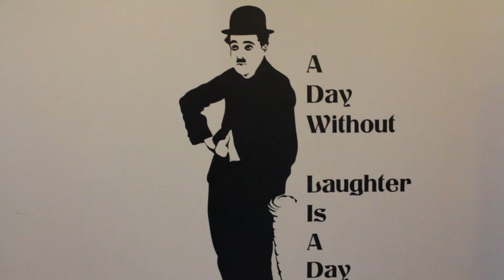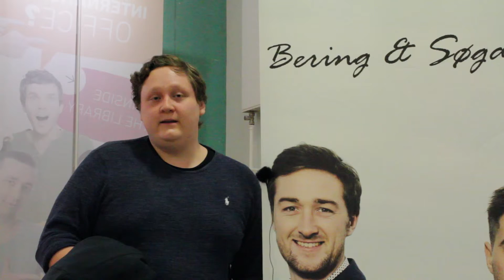Bering og Søgard Vlog Aalborg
Vlog for Bering & Søgaard

Photo and Editing : Frederik Manford-Christiansen